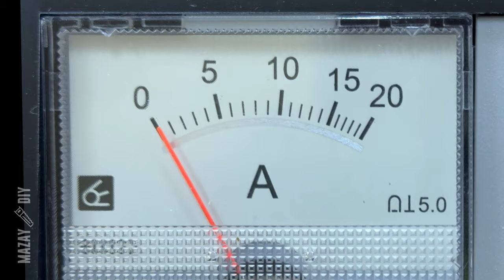Nothing impossible! Old Rusty Hammer Restoration - It Was Buried Underground For Decades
This rusty hammer had been buried in the ground for decades, maybe hundreds. I decided to restore it, although many people tried to talk me out of it and said it was a waste of time. Impossible? Challenge accepted!

▶️ Step by step Rusty Hammer Restoration:
00:00 Before restoration
00:13 Removing the remains of the wooden handle
00:35 Rust removal by electrolysis
01:58 Grinding
04:49 Making a new handle
07:13 "Secret" way to fine-tuning the shape of the handle
07:56 Hand grinding
08:20 Hammer head bluing
08:59 Making wedges
09:24 Replacing a Hammer Handle
11:12 Hammer handle finish
11:42 Restoration result
12:08 Test